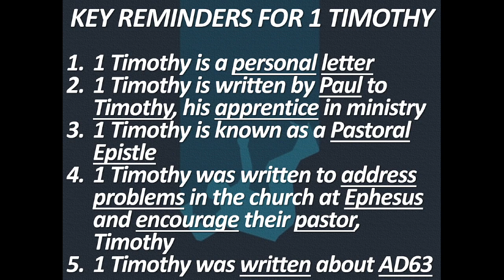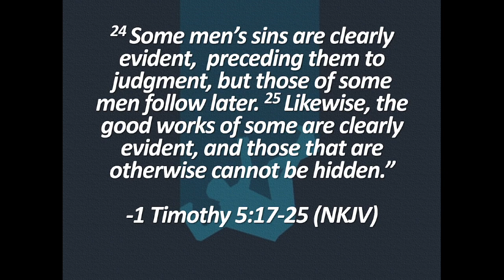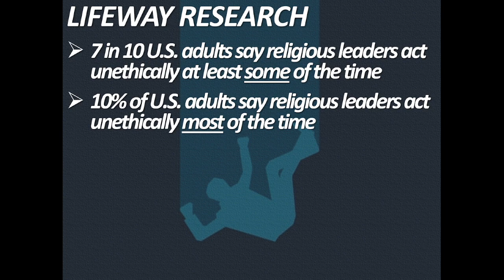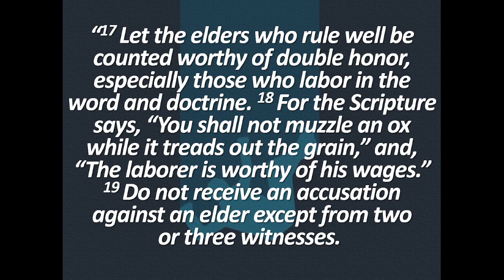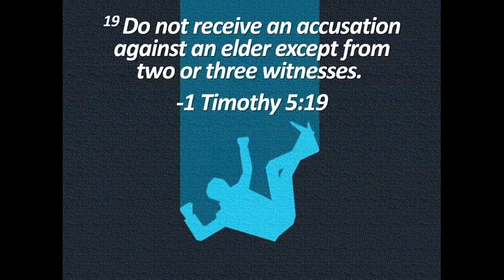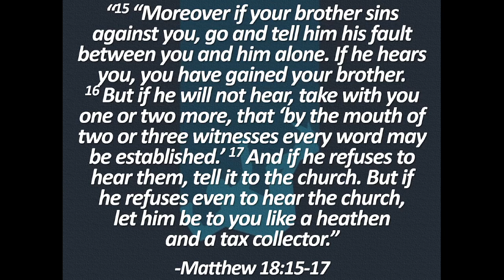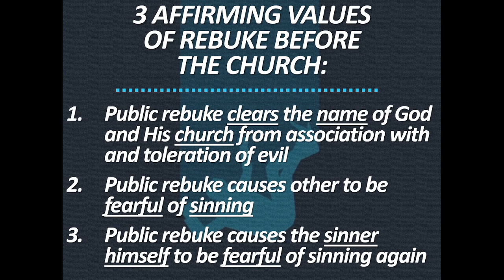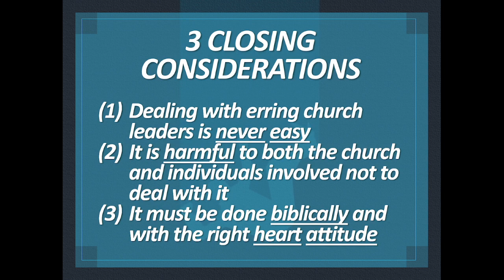1 Timothy: Honoring God Part 18, 3-22-23